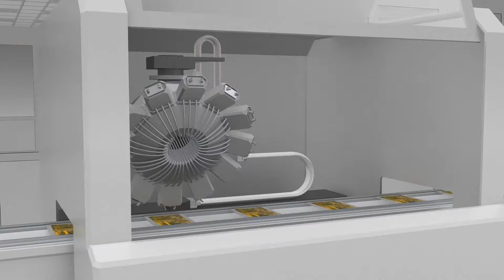e-skin® for cleanroom applications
Guide your cable in cleanroom with e-skin® safely and abrasion-free.